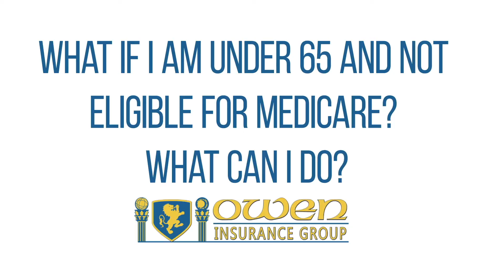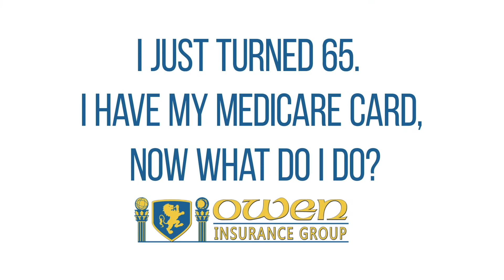The Gary Owen Show Top 10 Medicare FAQ - EP3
After decades in the insurance business, Gary goes over the TOP TEN Frequently Asked Questions. A must-watch for anyone with any Medicare questions. Be sure to share this one with your loved ones turning 65!

Special guest- host, Jackie Colucci lends her expertise and adds a few gems, in English and Spanish!

The Gary Owen show aims to educate listeners about Medicare and Life Insurance Planning and the many products surrounding and in between.

If you are approaching 65 or just want to gain knowledge about the Insurance industry, Gary Owen is “The Guy” to learn from.

About Gary Owen
President Owen Insurance Group

Gary Owen was born to a coal mining family in western PA and raised in a small rural community in the Appalachian Mountains. He moved to Florida 33 years ago and studied Criminal Justice; he later became a Law Enforcement Officer in the state of Florida. He owned and operated a wholesale, retail, and flooring installation business for 15 years prior to entering the insurance industry 12 years ago. He joined the US Air Force Auxiliary in 1998 and became a Search & Rescue Mission Pilot, then later a Squadron and Group Commander, and subsequently appointed as the Florida Wing Inspector General. He received numerous ‘Commander Commendation’, ‘Achievement’, and ‘Life Saving’ Awards during his tenure. He is a graduate of the US Air Force AETC, Air University’s, “Air Command Staff College”. Gary also attained the Life Underwriting Training Council Fellow designation with the American College. He qualified for MDRT while at AIG and qualified for Leadership Club and Leadership Council. He served 6.5 years with a national Medicare carrier and currently is the President of Owen Insurance Group located in Stuart, FL. He passionately works with 200+ agents in his General Agency specializing in Medicare, Long-Term Care, and Life Insurance Planning. For fun, Gary likes to travel, operates a “Whisky Tasting Club”, and is a PADI qualified Advanced Open Water Scuba Diver. He lives in Palm City, FL and has a beautiful 20-year old daughter (Kaitlyn).

About Owen Insurance Group
At Owen Insurance Group, our main focus is Medicare and Life Insurance planning, however, we do offer all of the life and health insurance products you may need. The agency owner, Gary Owen, has been a Florida resident for 33 years. He is a graduate of the American College with the esteemed “LIFE UNDERWRITING TRAINING COUNCIL FELLOW” designation. He brings vast experience and knowledge, having successfully worked in the insurance field as an insurance adviser and also many years as an executive with a national Medicare carrier. Rest assured, we will listen to your needs and we’ll only recommend the plans that are the most suitable for your specific situation.

LOCATION
Owen Insurance Group
38 SE Ocean Blvd.

What Medicare Plans do I qualify for?
Original Medicare includes Hospital (Part A) and Medical (Part B) insurance. If you want drug coverage, you can add a separate drug plan (Part D). You can also add a Medicare Supplement Insurance (Medigap) policy to help pay your out-of-pocket costs.
A Medicare Advantage Plan is an all-in-one alternative to Original Medicare. These “bundled” plans include Part A, Part B, and usually Part D. Most plans offer extra benefits— like vision, hearing, dental, and more.